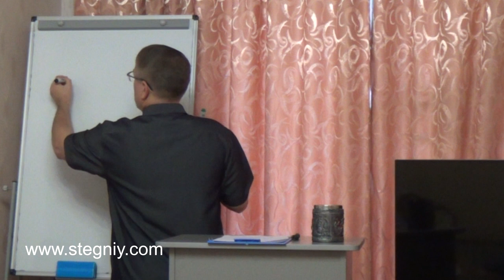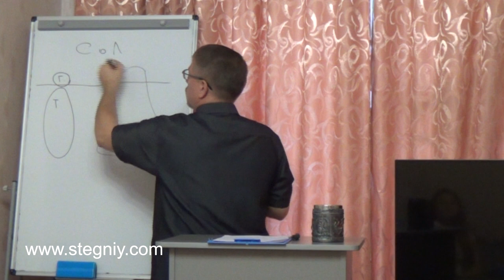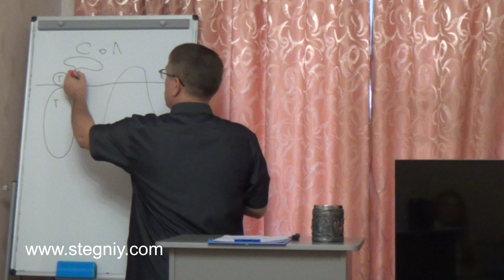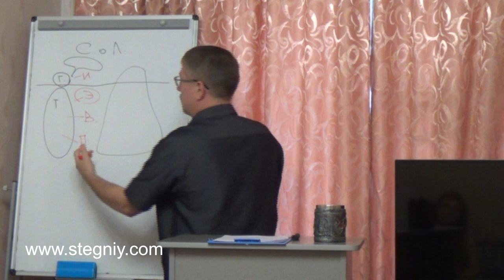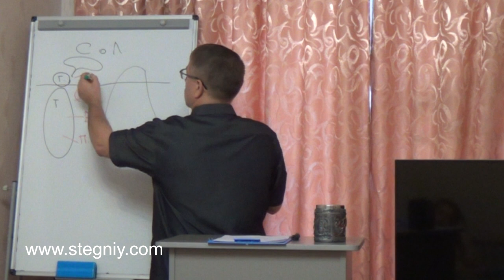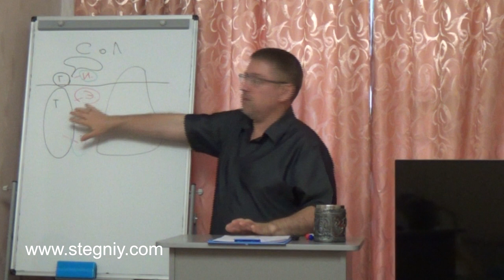Тренинг-семинар "Сказка о Любви". Теоретическая часть